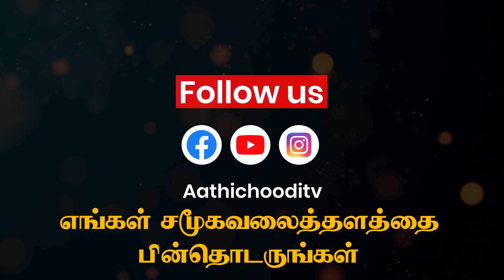Down syndrome | டவுன் சின்ரோம் | Dr Usha | Aathichoodi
கருவுறும் பெண்மணிகளுக்கு காத்திருக்கும் ஆபத்து.. கருவில் உள்ள குழந்தைகளுக்கு மரபணுக்குறைபாடினை கண்டறியும் முறைகளை விளக்கும் பதிவு..
Dr ES Usha MD., DGO;
Fellow in Fetal medicine
Lotus Fetal medicine centre,
Erode.

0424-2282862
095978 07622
M.SC(COUNSELLING & PSYCHOTHERAPY)
Naturopathy